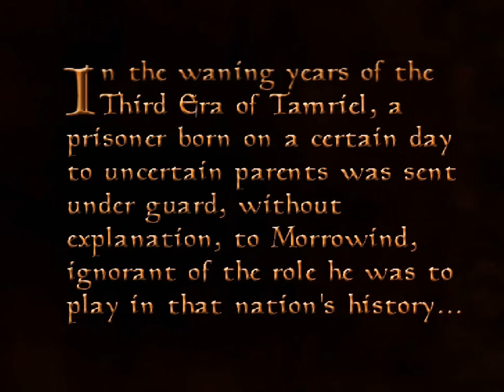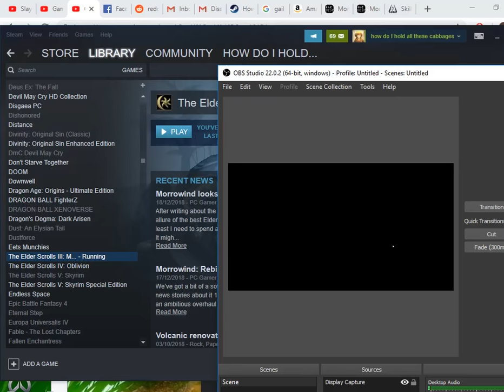The Elder Scrolls: Morrowind [ep 1 - Statistics]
Hello and welcome to the first episode of this channel's Morrowind lets play! The goal of this series is to look back at the 17 year old game and see whether it's unique charm and atmosphere holds up or if its aged and outdated beyond the current standard of the series.

Over the course of the series, I will give a variety of trivia, statistics and lore surrounding the game, in the hopes of making the long journey a bit more interesting! I hope you all enjoy it